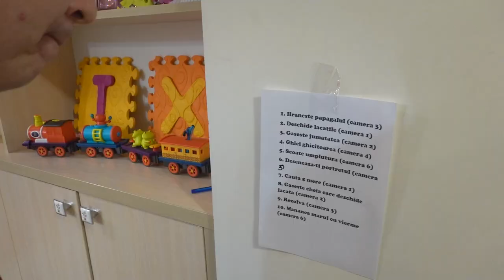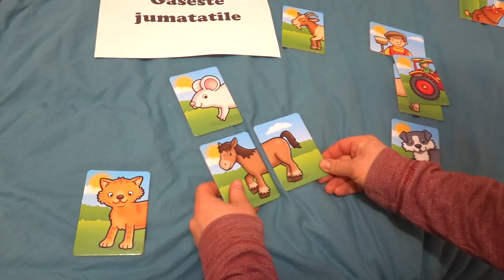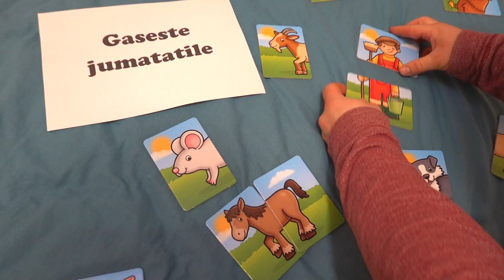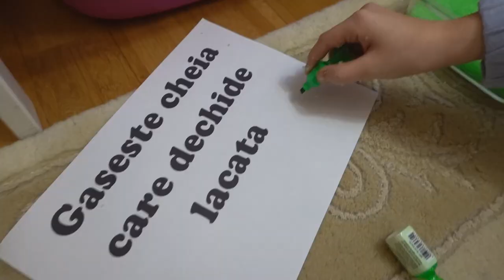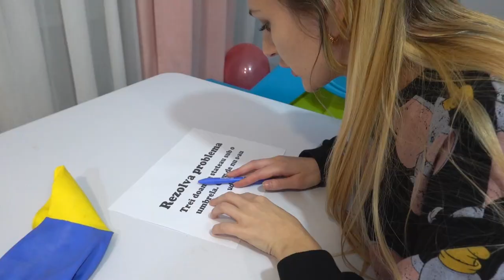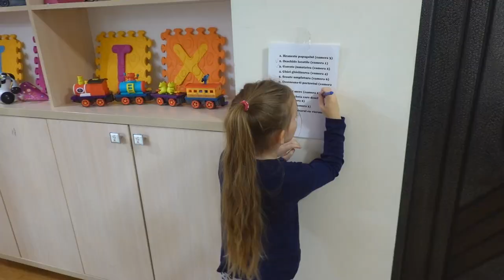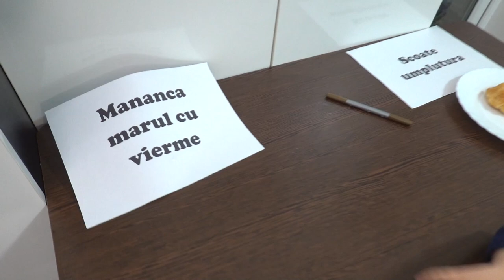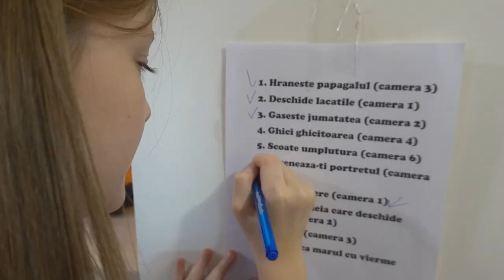Episodul 3 - AMONG US In Viata Reala !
Cine a schimbat cheia de la casa! Cine este impostorul de data aceasta? Sofia, Sara, mama sau tata? Jocul Among Us in viata reala.